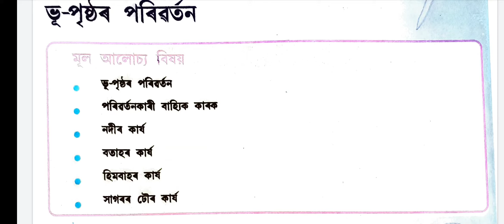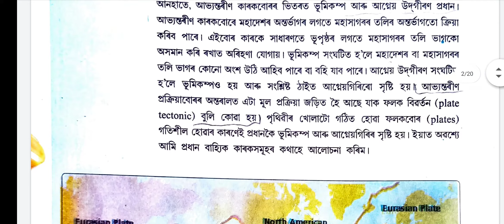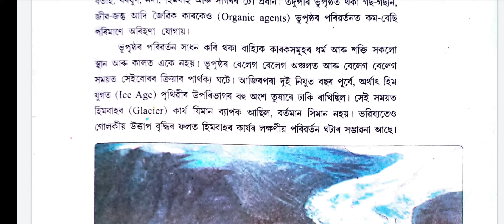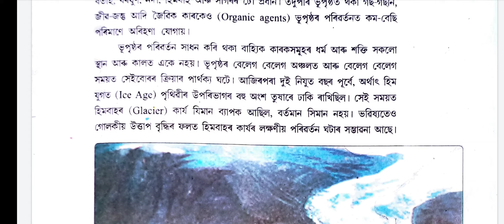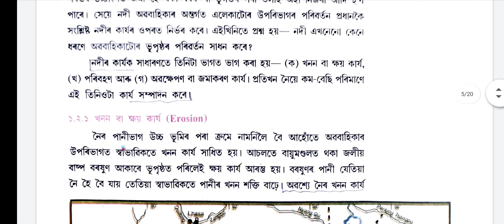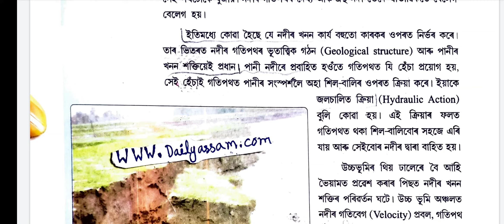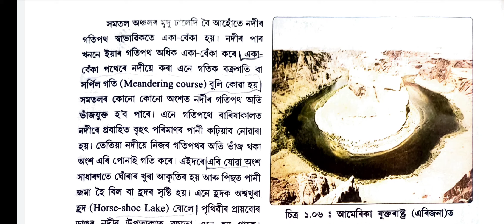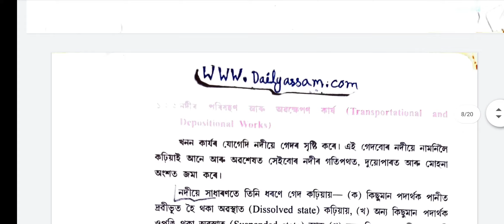CLASS 9 || SOCIAL SCIENCE || PART-B || GEOGRAPHY || CHAPTER-1 || ভূপৃষ্ঠৰ পৰিৱৰ্তন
Thank you soo much for watching. keep loving